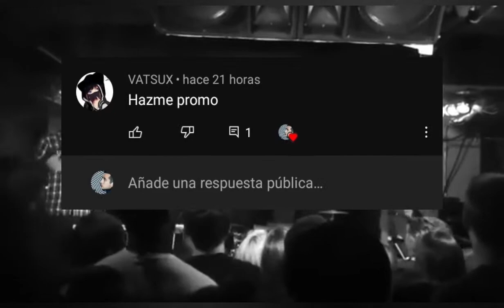El Reto del día ?